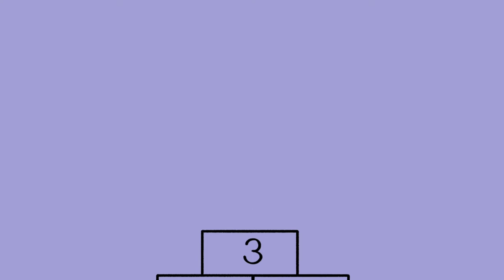Safeguarding for charities and trustees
Video introducing the Charity Commission's 5-minute guide on 'Safeguarding for charities and trustees'.  Refresh your knowledge with the 5-minute guide